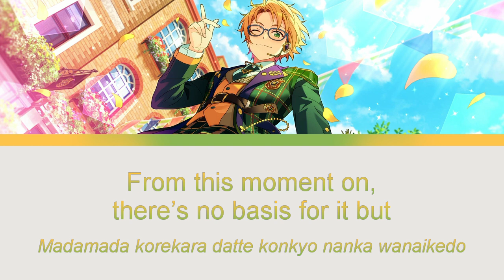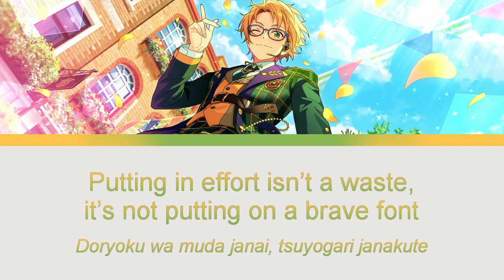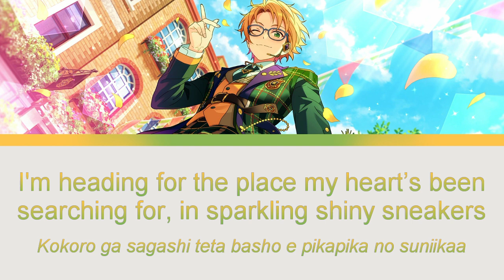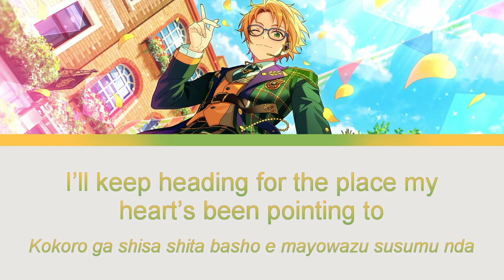【ES!】Walking On My Sunny Road | Makoto Yuuki solo【ENG/ROM】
Thank you all for 2 k subs!
- Lyrics: Saori Codama (こだまさおり)
- Composition: Atsushi Harada (原田アツシ) - Dream Monster
- Arrangement: Yuta Yamamoto (山本悠太) - Dream Monster